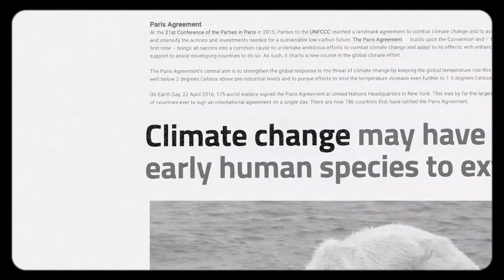Running Out of Time Relay 2024 - Join Us!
Our planet is running out of time and we need to work together to promote sustainability, biodiversity and going net zero.

In 2024, by popular demand, we’re back! We'll run, walk, cycle, kayak, climb, wheel, swim and surf the baton across Britain for 28 days to supercharge awareness, change attitudes and inspire action. Join thousands of people and help pass the baton from Ben Nevis to Big Ben, to inspire the nation to take collective action!  🙌